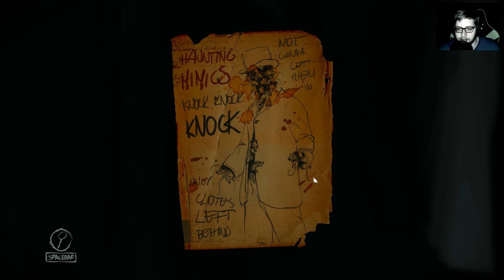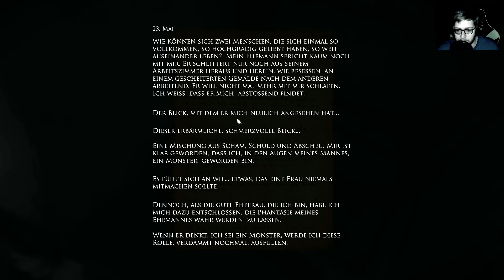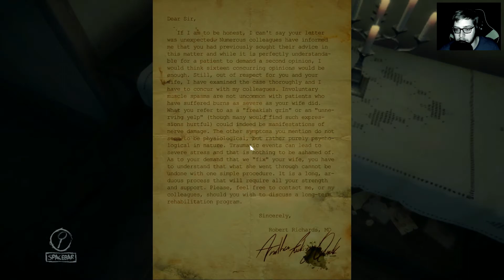Layers of Fear - #5 Kaufe jetzt den Klingelton aus der Hölle... Wörter wie KAEPS SEY mit inbegriffen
Wichtig: Sämtlich eingeschnittene Szenen und im Video gesprochenes, soll niemanden beleidigen oder ähnliches. Dieses Video dient rein zur Unterhaltung und soll auch kein Bild einer, geschweige den, mehrerer Personen zeigen/deuten.

Allgemeine Informationen zum Spiel:
Publisher: Aspyr Media
Entwickler: Bloober Team, Incuvo S.A., Incuvo
Spieleentwickler: Pawel Niezabitowski, Michał Król, Eryk Dykiel
Komponist: Arkadiusz Reikowski
Modus: Einzelspieler
Genre: Adventure

Über dieses Spiel: (Informationsquelle aus Steam entnommen)
Du nippst erneut an deinem Drink, während die Leinwand sich vor dir abzeichnet. Ein schwaches Flackern in der Ecke. Du hast unzählige Kunstwerke geschaffen, aber nie etwas wie … dieses. Warum hast du das noch nie getan? Im Nachhinein erscheint es so logisch. Deine Freunde, Kritiker, Geschäftspartner — bald werden sie es alle sehen. Aber etwas fehlt noch …
Du blickst verwundert auf. Diese Melodie … War das ein Klavier? Es klang genau wie sie … Aber nein — das ist unmöglich. Sie ist fort. Sie sind alle fort.
Konzentriere dich. Wie lange hast du gebraucht, um an diesen Punkt zu gelangen? Zu lang, aber das ist egal. Jetzt gibt es keine Ablenkungen mehr. Es ist fast beendet. Du kannst es spüren. Dein Werk. Dein Meisterwerk.